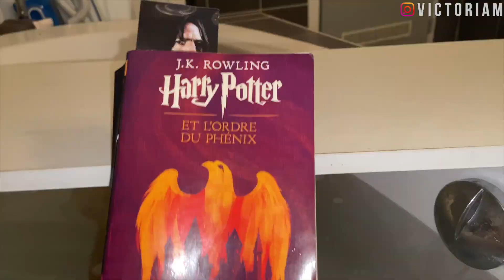► JE CONSTRUIS UN BUREAU POUR MON NOUVEL IMAC, HAUL PRIMARK & UN PEU DE GOURMANDISE !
▶︎ Hey ! Nouvelle vidéo sous le signe d'un vlog où je fais un peu de bricolage et de déco. Je vais aussi faire du shopping et preparer mes look d'halloween !

▶︎ Comme moi, économisez jusqu'à 40% sur votre shopping avec IGRAAL. Gagnez 3€ pour votre inscription via ce liens